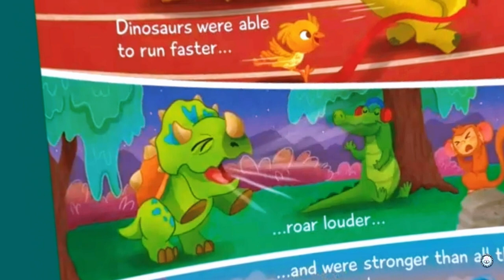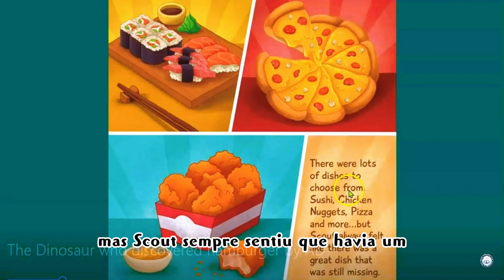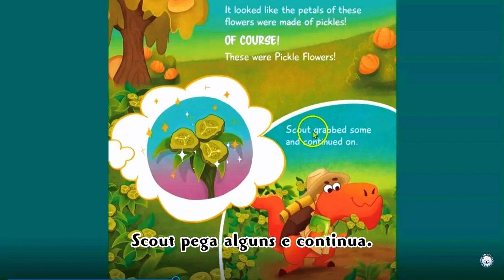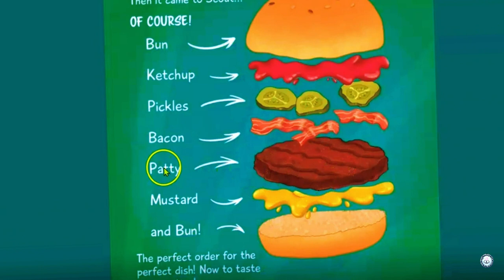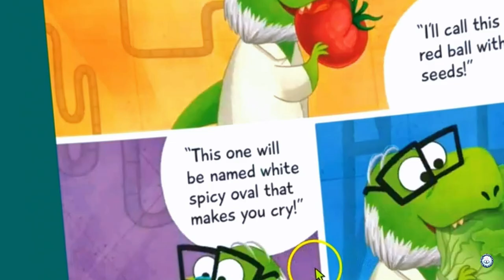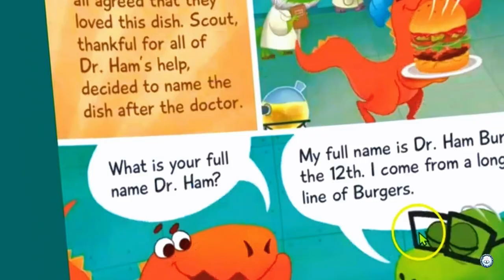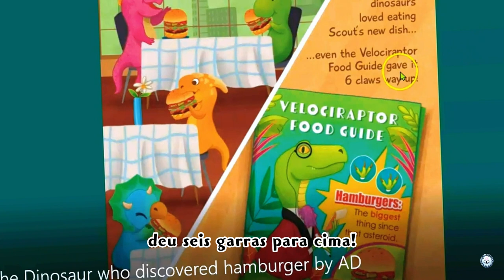【História para crianças em inglês】🐊🍔O dinossauro que descobriu os Hambúrgueres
O dinossauro que descobriu os Hambúrgueres | The Dinosaur who discovered hamburgers by Adisan Books @KidReadAloudforKids

Você sabia que os dinossauros descobriram os hambúrgueres? É verdade! Embarque em uma jornada com Scout e participe da aventura do dinossauro que descobriu os hambúrgueres!